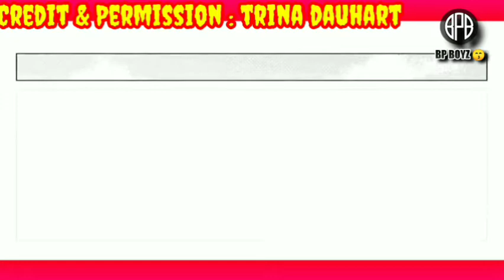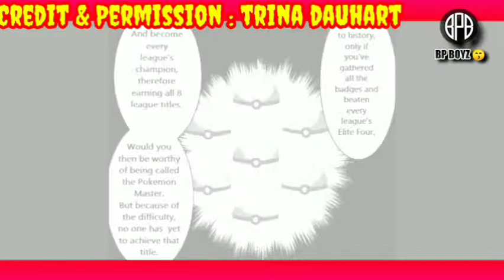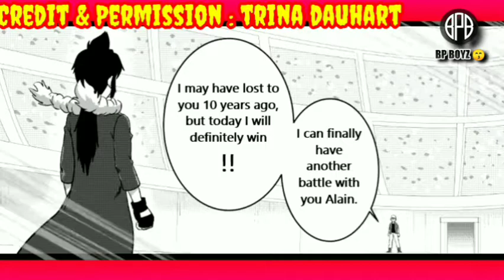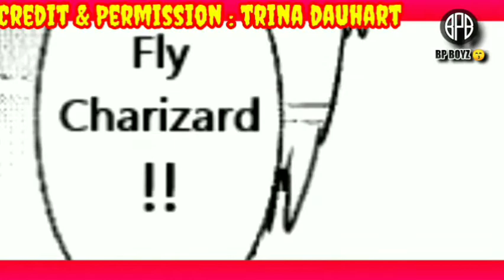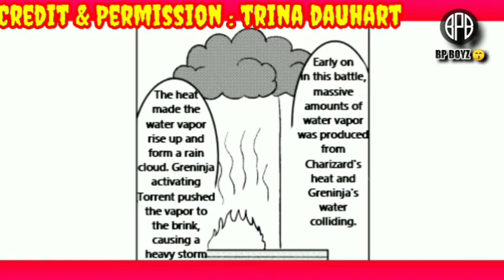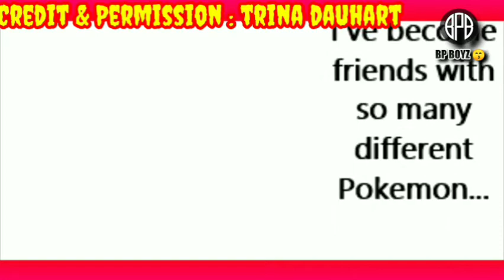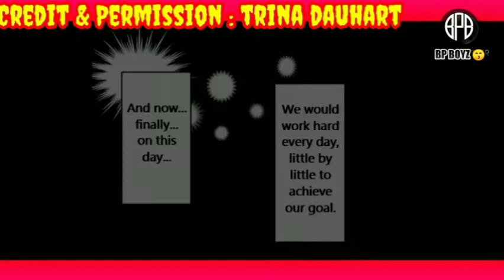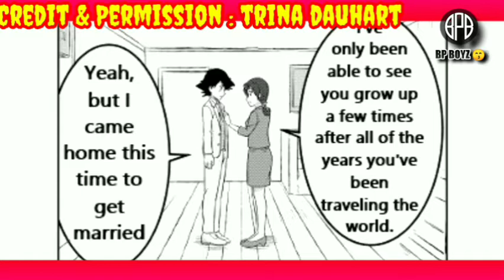Pokemon Last episode / end of Pokemon / Pokemon official last episode ! in hindi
Trina deuhart I taking permission from you okay.  In comments.

bye bye